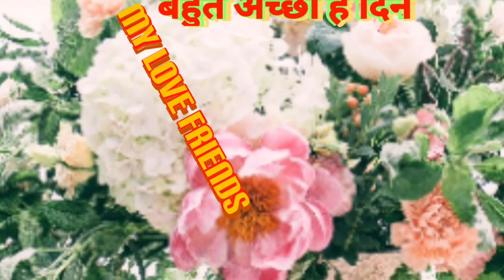good morning status gift